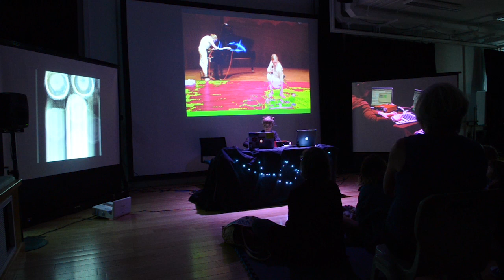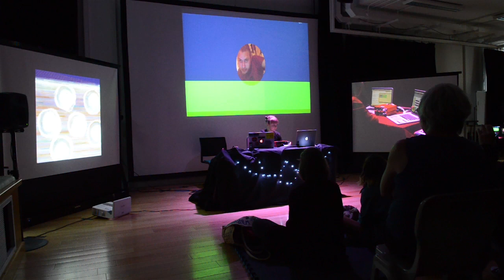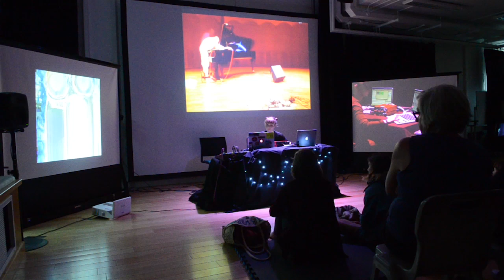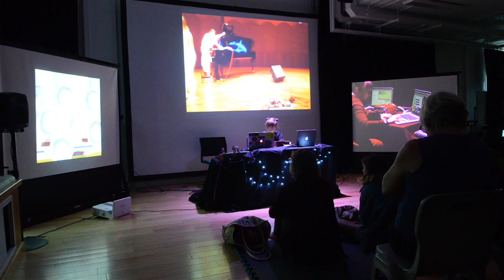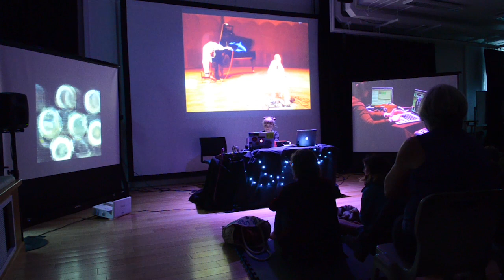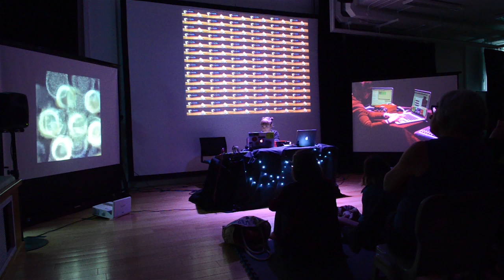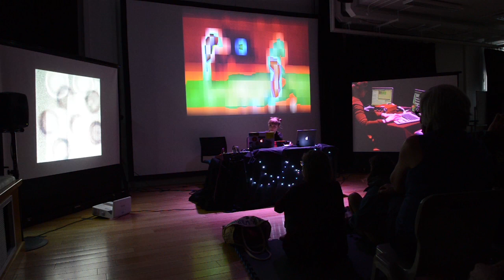Yiskah @ AMATA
In collaboration with artistic practitioners in Gothenburg (Petter Ekelund and Klara Andersson), Yiskāh creates a 45-minute sound experience utilising the ability to stream them live in the venue. Additional visuals (created by AK Waara) create a narrative to compliment the soundscape, further enveloping the audience and enhancing the experience of the performance.